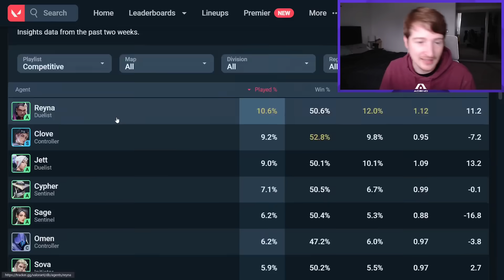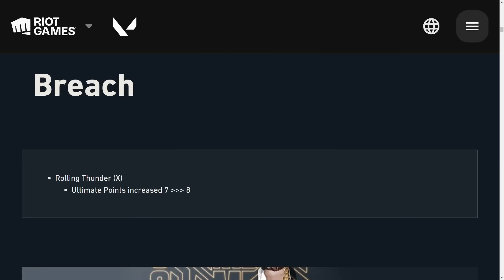The 1 Agent Riot CAN'T FIX! Let's Help Them :)